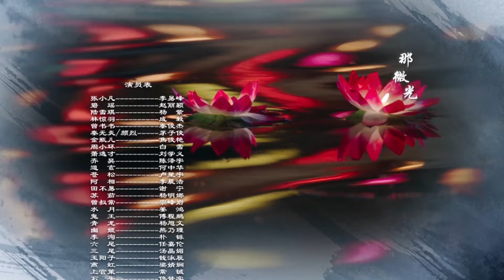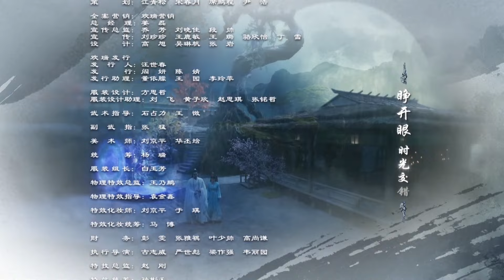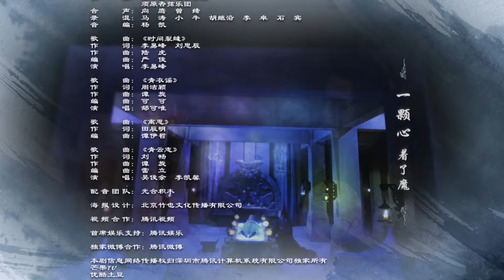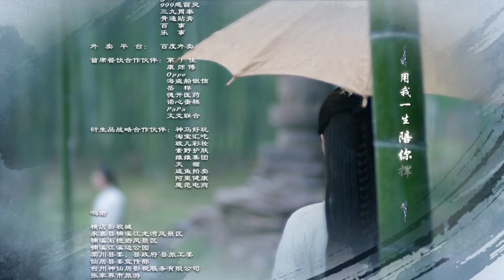ENGSUB【逍遙 XiaoYao】▶EP40 |人族與妖族皆因受欲望驅使尋找玉醴神泉 蜜糖追劇社 Cdrama Sweet Heart 💕